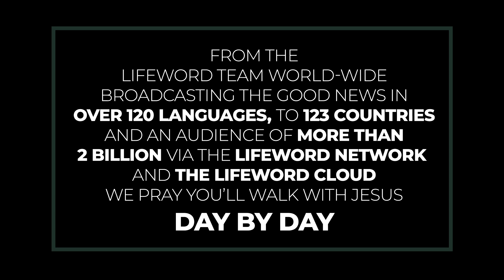Sign Me Up For Misery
A resurrection from the dead is guaranteed for believers.